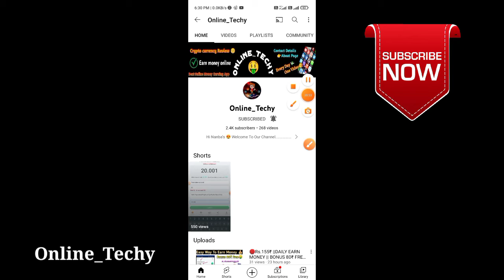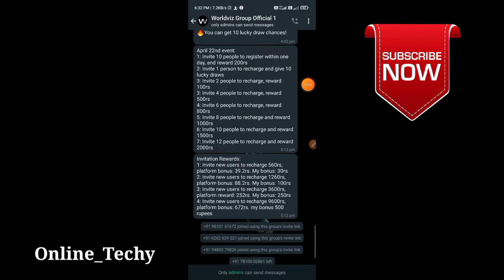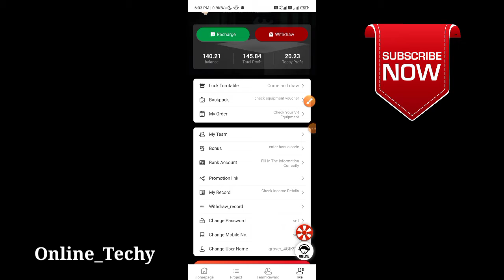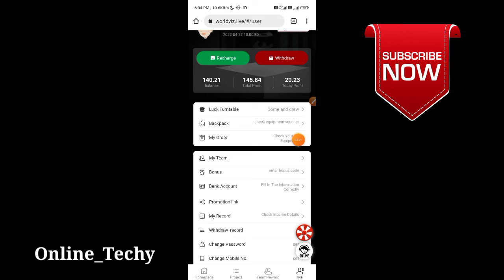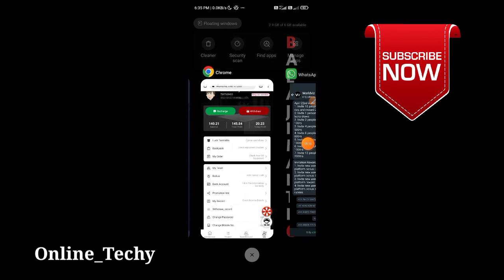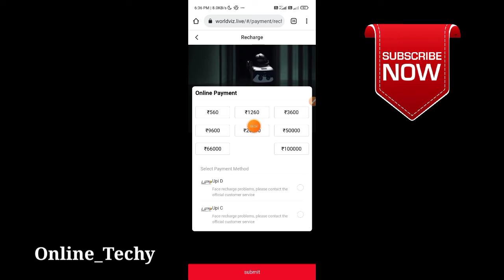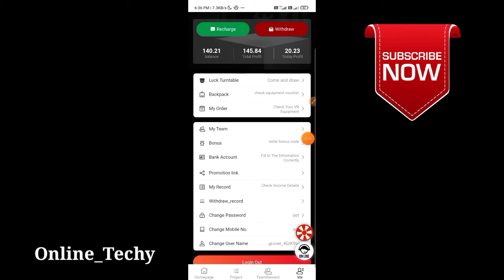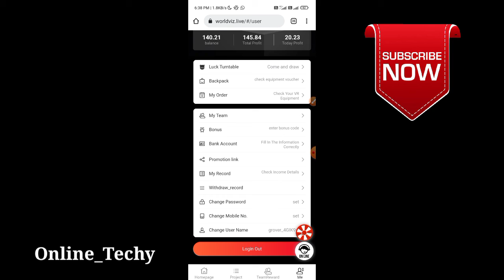🛑EARN : 300₹ /Live Proof || Hourly Income ||Part Time Jobs ||World viz ||Tamil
GENTINGMALL 🤑😍

AWOSAME EARNING WEBSITE 🤑🤑

How to Crypto currency Buy And Sell
Exchange Crypto currency to inr